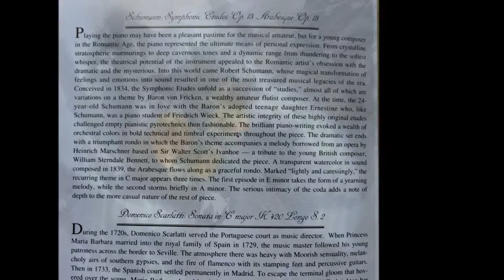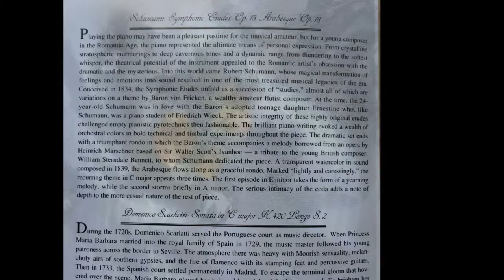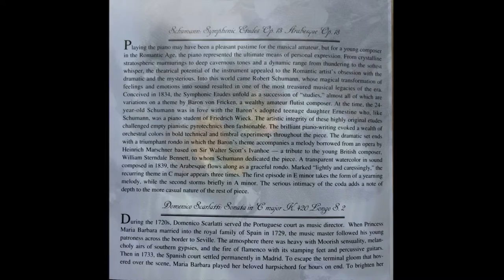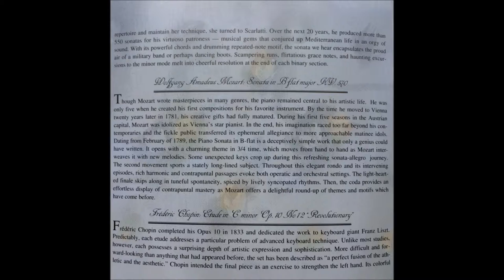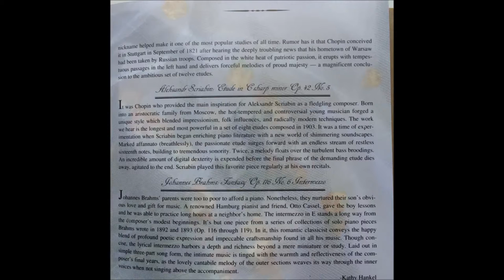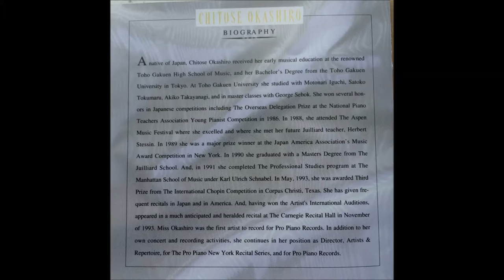19. Arabesque Op.18 - Schumann - Chitose Okashiro (Piano)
Robert Schumann (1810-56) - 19. Arabesque Op.18
Pro Piano Records Catalogue # PPR 224501
URC # 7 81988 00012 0